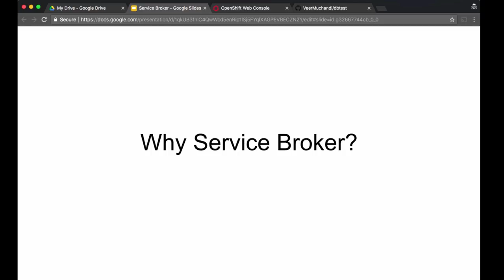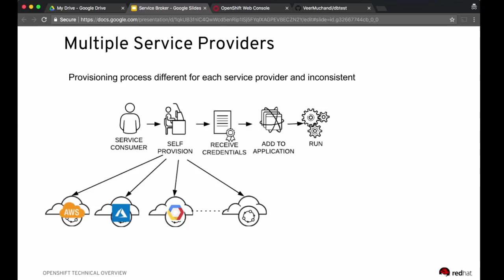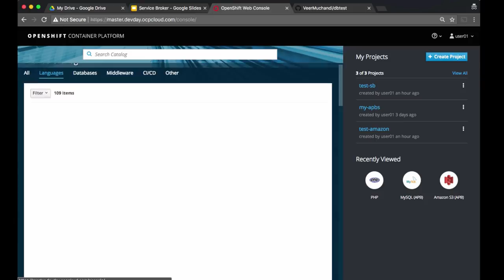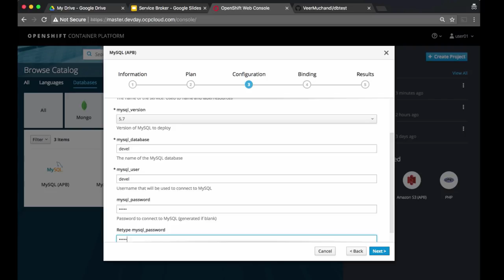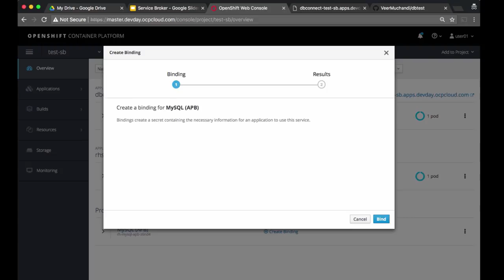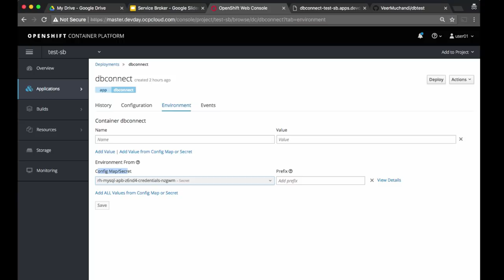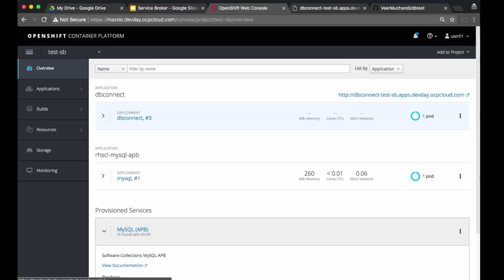Understanding Service Brokers on OpenShift, Part 1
Learn how the Open Service Broker API simplifies service provisioning across service providers and how the service broker works on OpenShift in this overview and demo from Veer Muchandi.